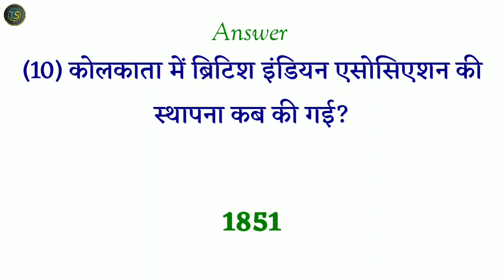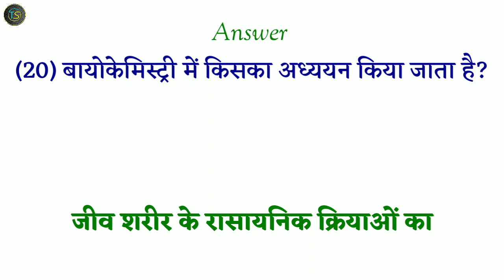सामान्य ज्ञान | general awareness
सामान्य ज्ञान, general awareness, general knowledge, samanya gyan ke question, general knowledge questions and answers, general knowledge questions and answers, general awareness, general knowledge questions, general science for competitive exams, general knowledge 2021,
gk, gk in hindi, gk questions, gk general knowledge,